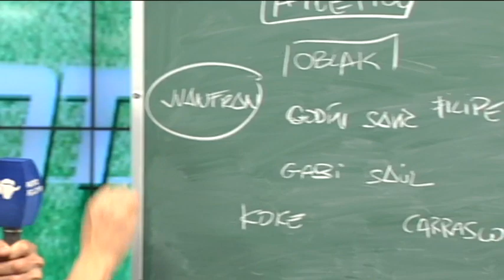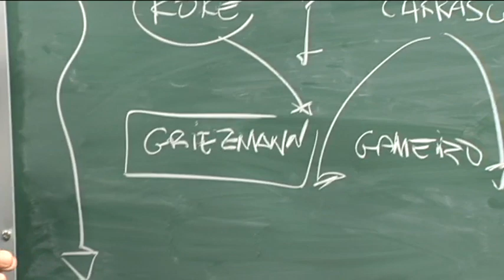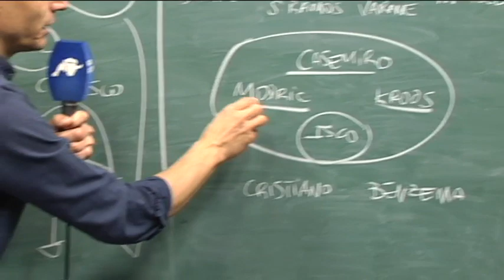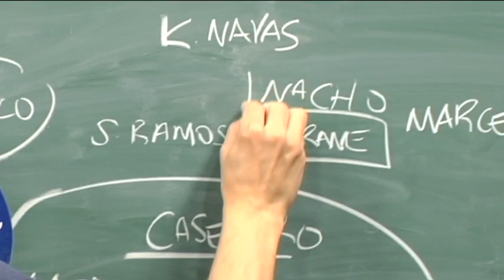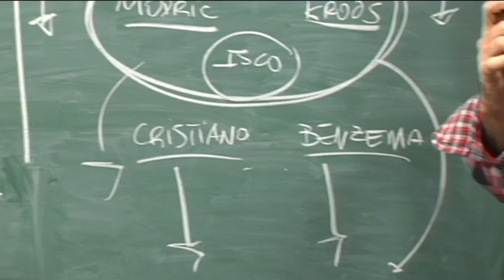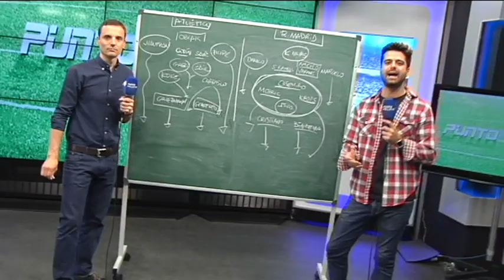LOS ONCES DE ATLÉTICO Y REAL MADRID PARA LA VUELTA DE SEMIFINALES DE CHAMPIONS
Atlético de Madrid y Real Madrid se juegan el todo por el todo en el partido de vuelta de semifinal de Champions. En este vídeo te contamos los onces y las estrategias de Simeone y Zidane.